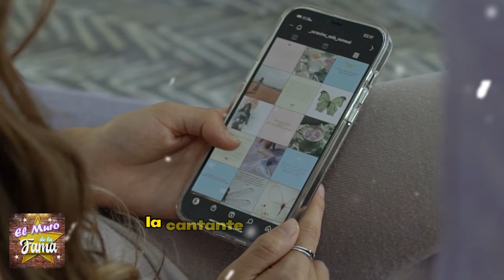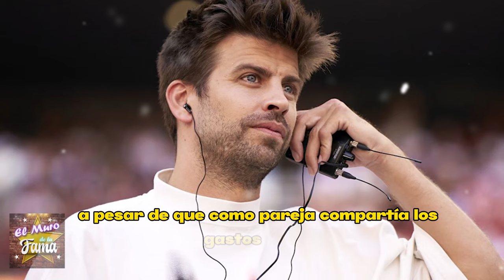🔥🔥Niñera De Shakira 𝗘𝗡𝗩Í𝗔 𝗙𝗨𝗘𝗥𝗧𝗘 𝗔𝗗𝗩𝗘𝗥𝗧𝗘𝗡𝗖𝗜𝗔 𝗮 𝗣𝗜𝗤𝗨𝗘 y A Sus Empresas 𝗗𝗲 𝗣0𝗥𝗤𝗨𝗘𝗥1𝗔 😡😡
elmurodelafama

¡ BIENVENIDOS ‼️

Entertainment
Television program
noticias de espectaculos
espectaculos noticias
noticias de la farandula
tv mexicana
Televisa espectaculos
chismes
escandalo de los famosos 2023
farandula 2023
chisme de farandula
karol tamiko
programa hoy
suelta la sopa
polemica
Ventaneando